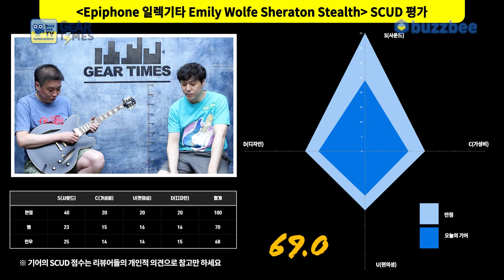[GearTimes 3107회] 에피폰 Epiphone 일렉기타 Emily Wolfe Sheraton Stealth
에피폰 Epiphone 일렉기타 Emily Wolfe Sheraton Stealth

0:00 오프닝
3:17  스펙(Spec)
5:48 사운드 테스트(Sound test)
11:31 시연 (Demo)
13:28 한줄평
13:48 점수